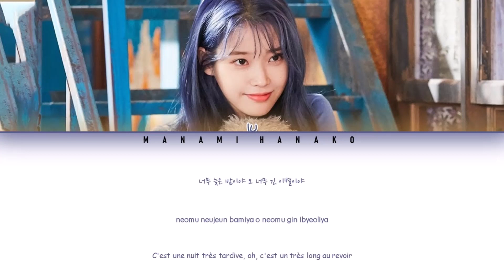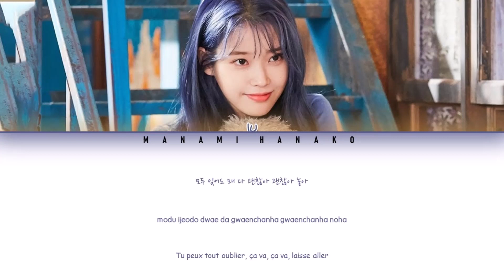{VOSTFR/HAN/ROM} IU (아이유) - 'LULLABY' (자장가) (Color Coded Lyrics Français/Rom/Han/가사)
All Rights Administered by Fave Entertainment

• Song: 'LULLABY' (자장가)
• Album: The 5th Mini Album 'Love Poem'
• Released: 19.11.18